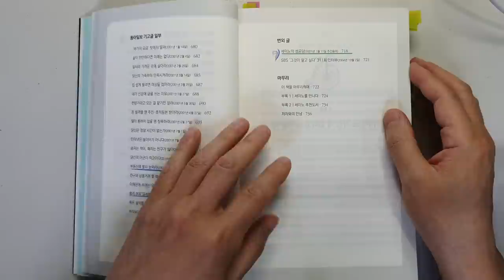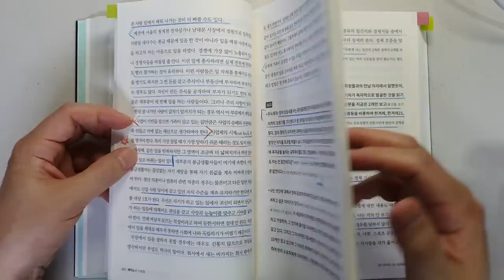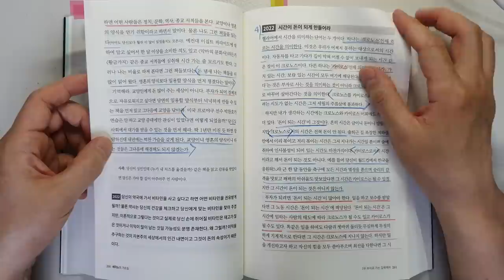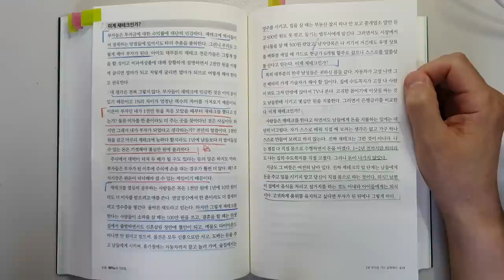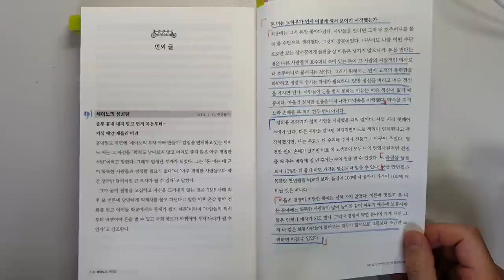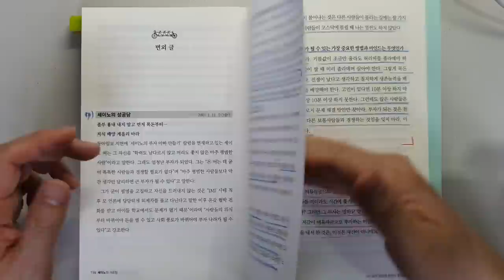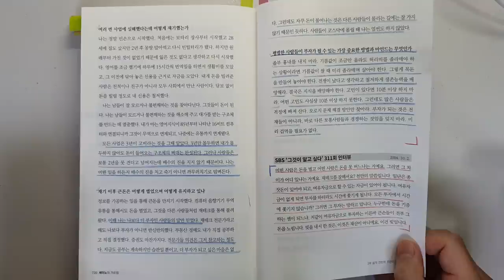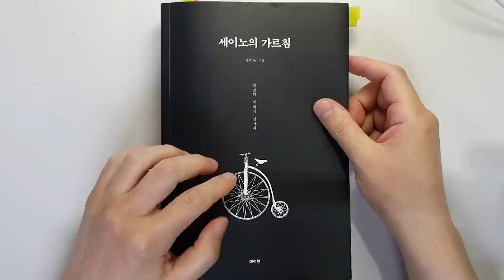1000억 자산가 세이노의 가르침 가난에서 빠르게 벗어나 부자 되는 유일한 방법! Part 2 돈|부|부자 @세상의 모든 책들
세이노의 가르침 /세이노 지음/ 출판사 : 데이원/ 출판일(2023)

이번 시간에는 세이노님이 지으신 '세이노의 가르침' 리뷰를 하였습니다.
100억 자산가분들도 세이노님의 글을 읽고 부자가 되셨다고 추천하셔서
유명한 책이고요.
원래 제본된 책으로만 읽을 수 있었는데요.
드디어 정식 출판이 되었습니다.

세이노님은  현재 1000억원의 자산을 가지신 분이라고 하십니다.
그리고 동시에 성공하신 사업가라고 합니다.

1 하기 싫은 일을 해야 몸값이 오른다
2 일의 종류에 따라 부자 되는 길이 다르다
3 돈과 먼저 친해져라
4 시간이 돈이 되게 만들어라
5 삶의 우열은 돈으로 가려지는 것이 아니다
6 주식 투자는 쓸 일이 없는 여유자금으로 하라
7 부자가 되려면 좁은 문으로 가라
8 이게 재테크인가?
9 세이노의 성공담

가난에서 벗어나 부자가 되는데 너무 필요한 내용이니

항상 좋은 하루되시고요.

감사합니다.